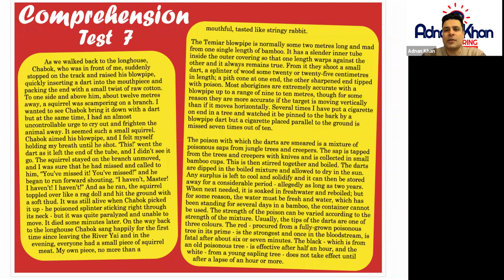Key Stage 3 English Comprehension - Test 7